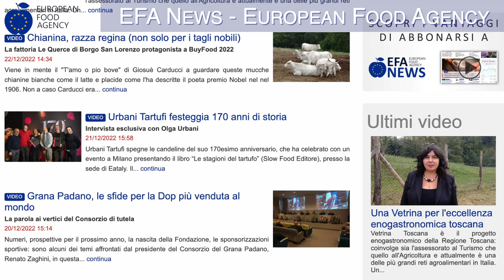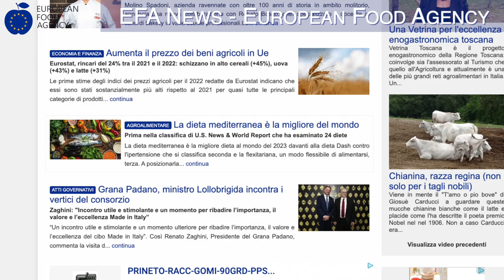EFA news - European Food Agency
La prima agenzia giornalistica interamente dedicata all’informazione nel settore dell’industria agroalimentare, in Italia e in Europa. È una testata indipendente, fruibile solo con abbonamento, promossa da un gruppo di giornalisti esperti nel food e nelle nuove tecnologie.